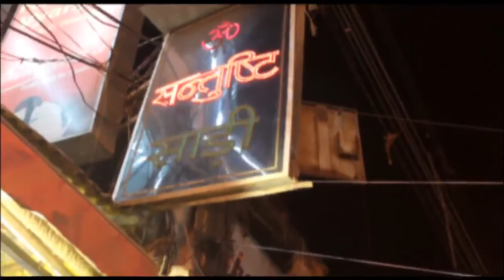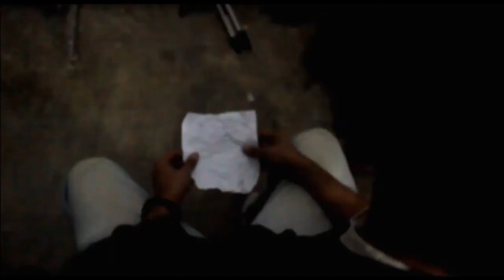Wake (short film - IFFLA 2011)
'Wake' is our insight on the state of mind of a young man who has lost a long cherished dream. A constant quarrel at the subconscious level has left his mind numb after this incident that changed his view of things involuntarily, while its magnitude and abruptness killed a part of him that never could return.